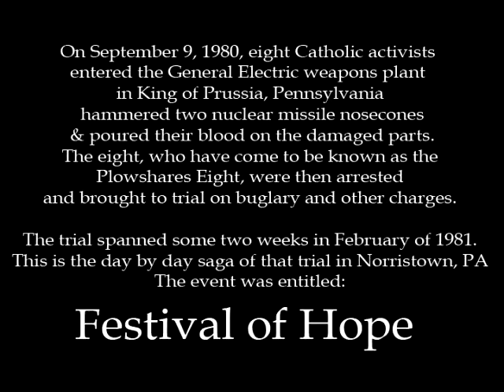Justin Vitiello, Festival of Hope, Day 5, Part H